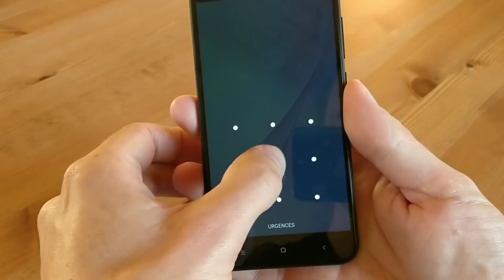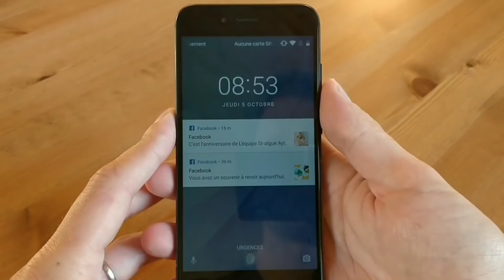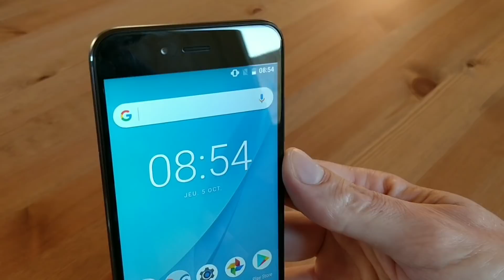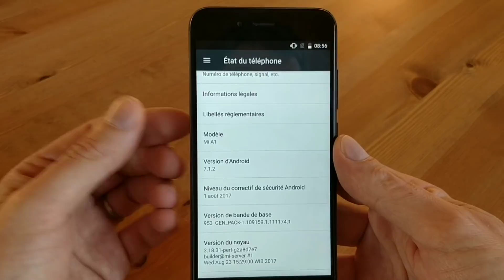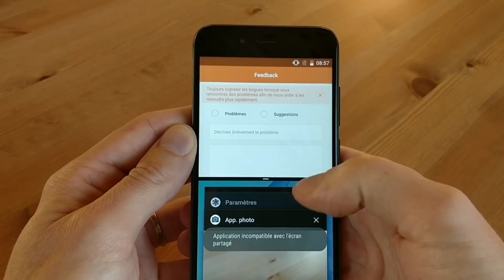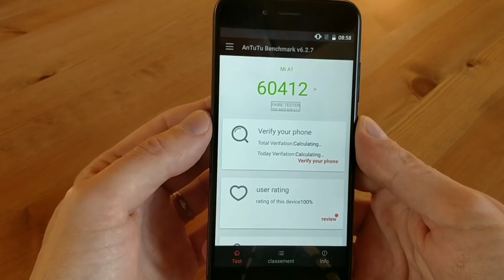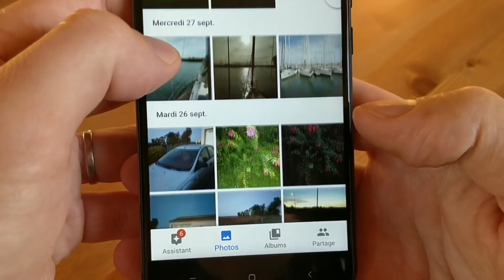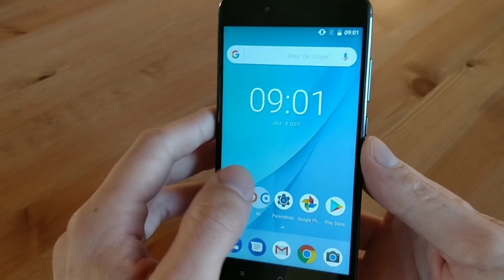Présentation du Xiaomi Mi A1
Prise en main du Xiaomi Mi A1 et avis.